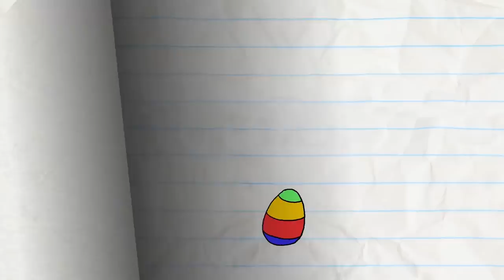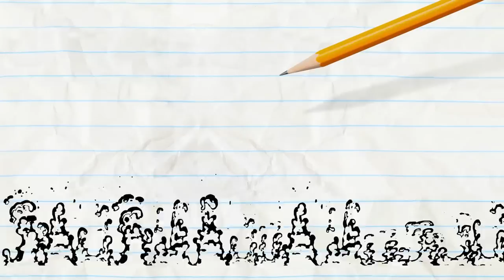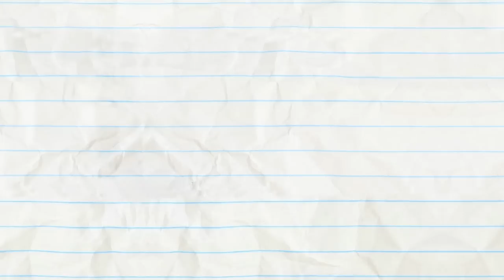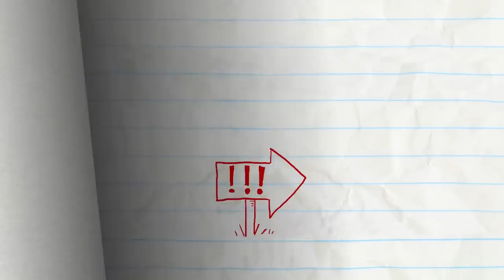Pencilmate and the Frog Prince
0:00 - THE PRINCESS AND THE FRAUD

It's OK!! No need to kiss us to find what you want because we've got more episodes coming right up:

2:37 - MORE BANG FOR YOUR DUCK

4:35 - ROCKS, PAPER, SCISSORS, OH MY!
Pencilmate and Little Pink Girl take roshambo to the next level…

6:25 - EASTER EGG-SCAPADE
Pencilmate discovers the truth about Easter Eggs.

8:48 - STOP THE PRESSES

11:23 - HAIRDO’S AND DONT’S

13:19 - OUTBOXED

15:50 - SHOW AND SPELL

17:31 - PAIL PROBLEMS

19:25 - ROPE-A-DOPE
Which rope pulls the winning prize? Pencilmate can’t quite figure it out!

22:17 - SUNDAY FUNDAY

CREDITS FOR THE PRINCESS AND THE FRAUD

Storyboards - Pieter Kuperus and Jon Stachewicz
Director - Matt Wilson
Animation - Michael Brooks Chandler
Composition - Francis Florencio and Nadya Butylina